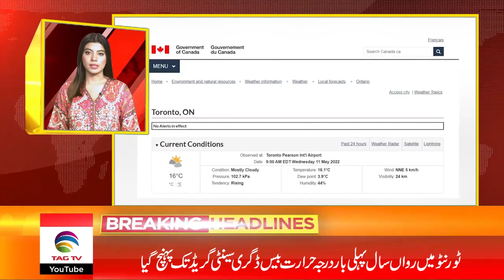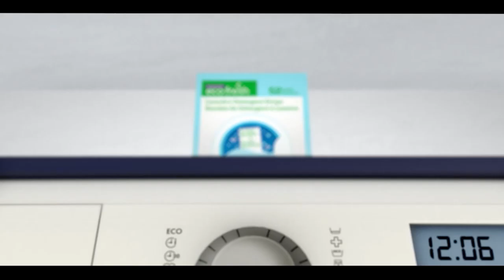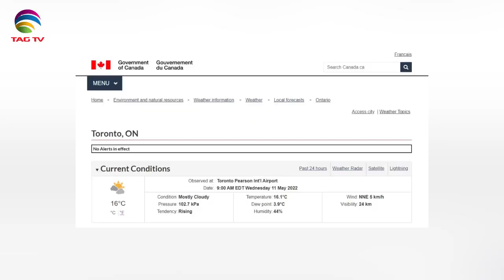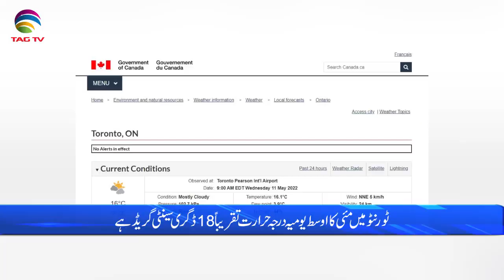International & Canadian News Bulletin in Hindi/Urdu - May 11, 2022